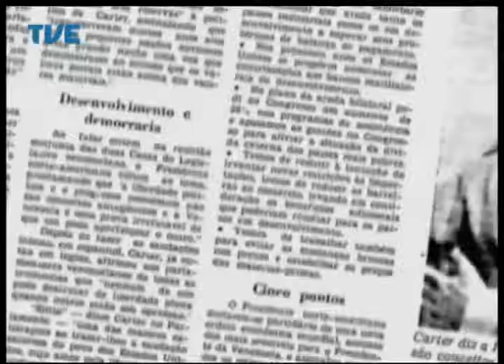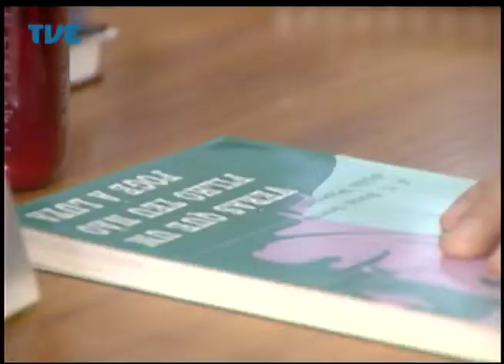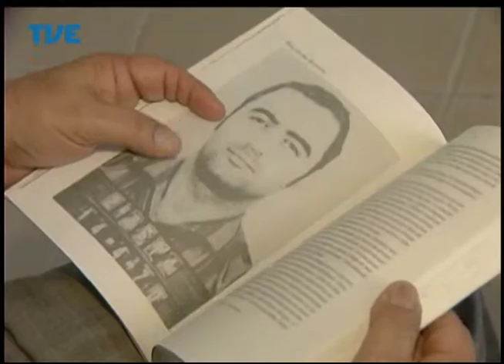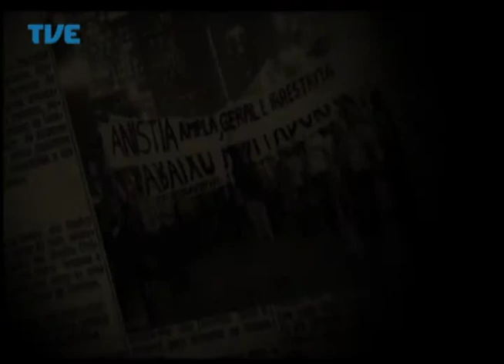Jornal da TVE - Primeira Edição - 26/08/2014 Bloco 2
Candidato do PRTB ao Governo do Estado defende a privatização dos presídios e a criação de casas agrícolas. Édson Estivalete foi o entrevistado de hoje do programa Café Cultura. Série de reportagens marca 35 anos da Lei da Anistia.